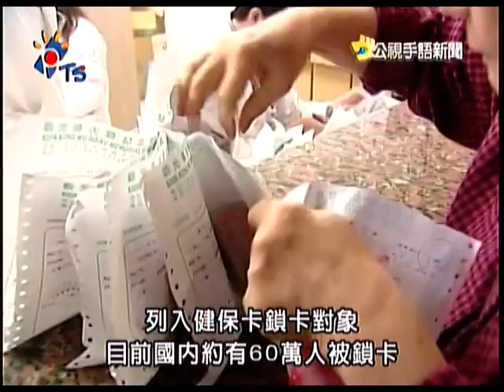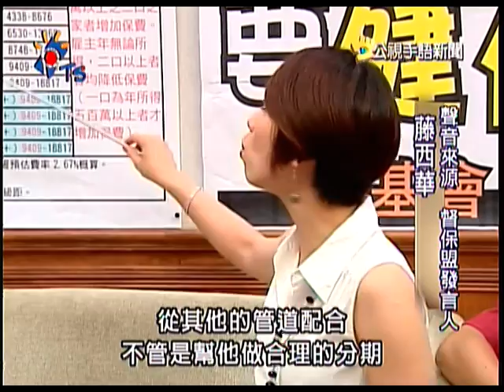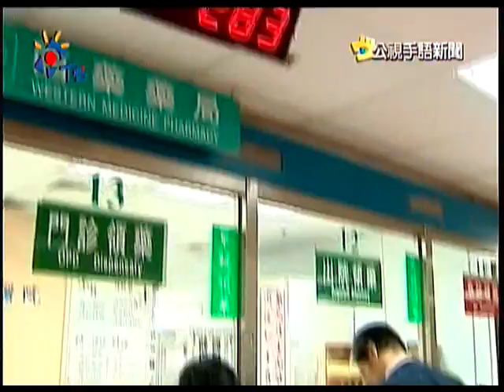2010-11-08 公視手語新聞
手譯搭橋樑 輕鬆領略快樂禪修
"安心就醫" 經濟弱勢族群不鎖卡
早期療育效果佳 身障兒行動自如